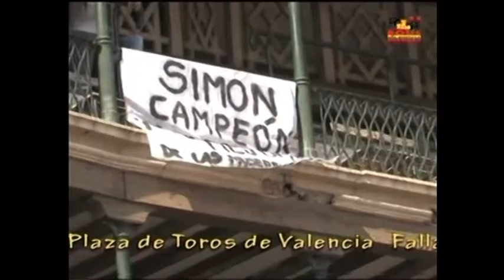2007 03 18 VALENCIA FALLAS CONCURSO NACIONAL DE RECORTE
Valencia Fallas 2007 , Concurso nacional de Recortes, con toros de mariano Sanz, ganador Jesús Sanz 'El Parri'